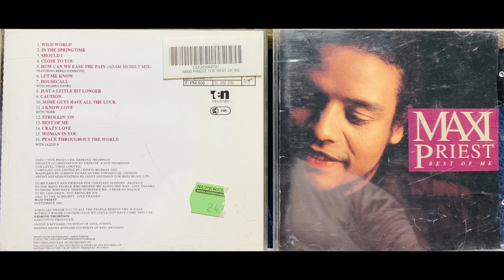07 HouseCall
Maxi Priest